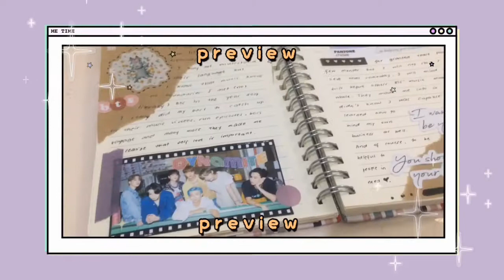🖇 Journal With Me (BTS Journal) | Dynamite | Philippines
Another journal with me vlog but a timelapse version! You can check out my stationery hauls if you wanna know more about the things I used in this video.

Comments and suggestions are very much welcome in the comment section below 🌸

| music |
I don’t own any of the music in this video.